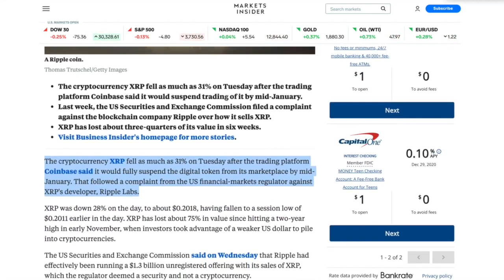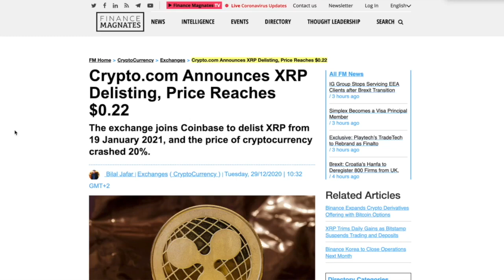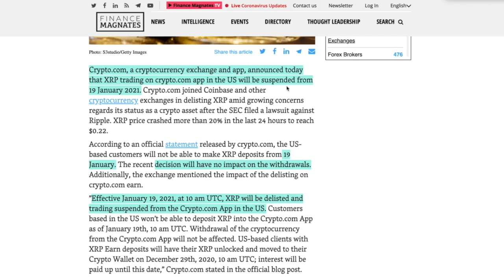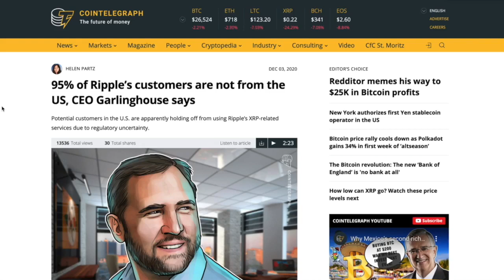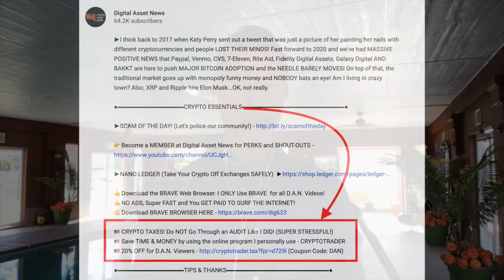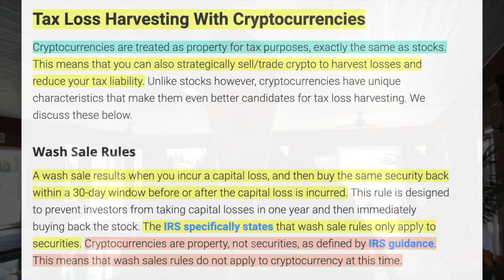I'm SELLING ALL Of My XRP and Here's WHY (Not SEC Lawsuit News or Even PRICE!)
► DESCRIPTION: With todays XRP News that the 4th largest cryptocurrency by market cap is going to be delisted from Coinbase AND Crypto dot com, it was time to pull the trigger but it wasn't because of the lawsuit...

●▬▬▬▬▬▬▬CRYPTO ESSENTIALS▬▬▬▬▬▬●

●▬▬▬▬▬▬▬▬▬▬▬▬▬FOLLOW D.A.N.▬▬▬▬▬▬▬▬▬▬▬▬▬▬▬●

●▬▬▬▬▬▬▬▬▬▬AUDIO TRACKS▬▬▬▬▬▬▬▬▬▬▬●

●▬▬▬▬▬▬▬▬▬▬▬▬▬▬VIDEO TOOLS▬▬▬▬▬▬▬▬▬▬▬▬▬▬●

●▬▬▬▬▬▬▬▬▬EXIT STRATEGIES▬▬▬▬▬▬▬▬●

●▬▬▬▬▬▬▬RECOMMENDATIONS▬▬▬▬▬▬▬●